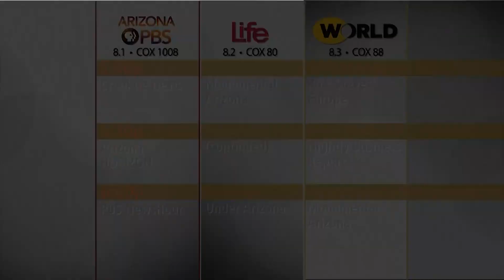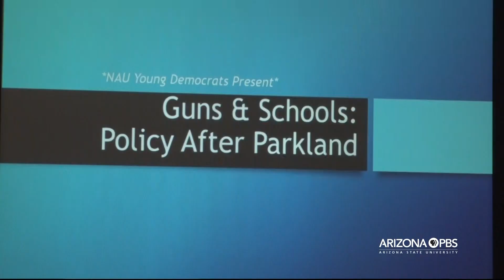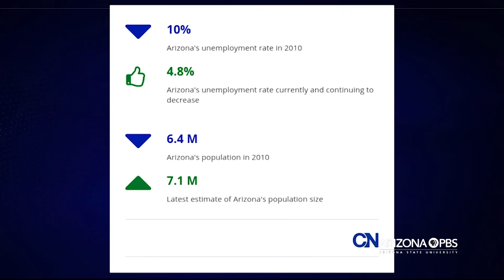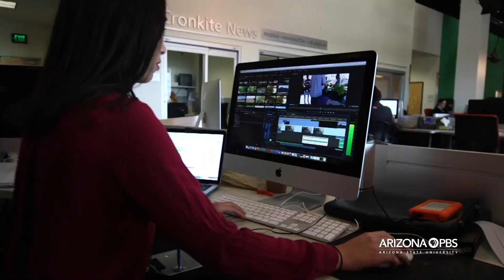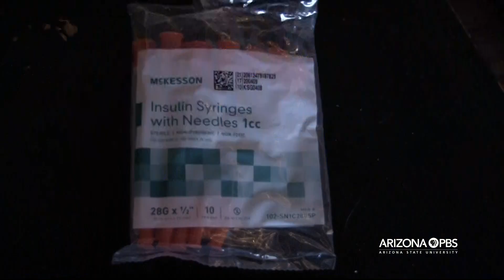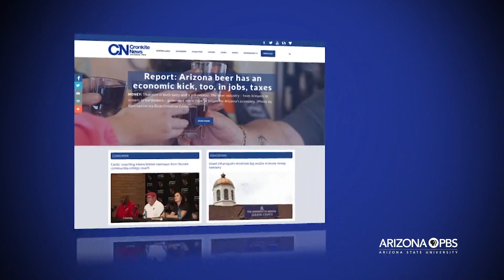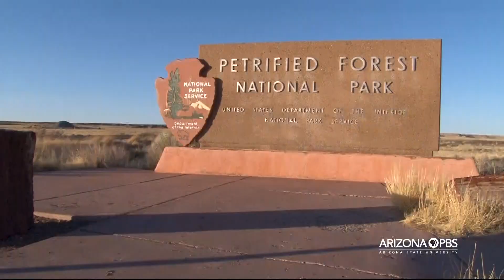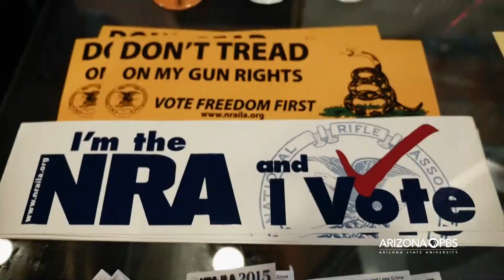March 15, 2018 Newscast | Cronkite News